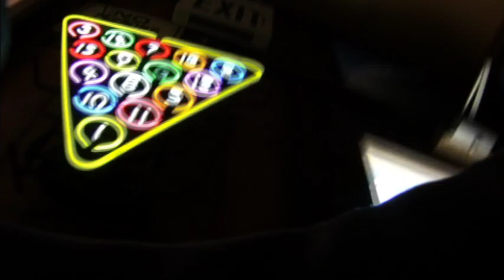kicked off set